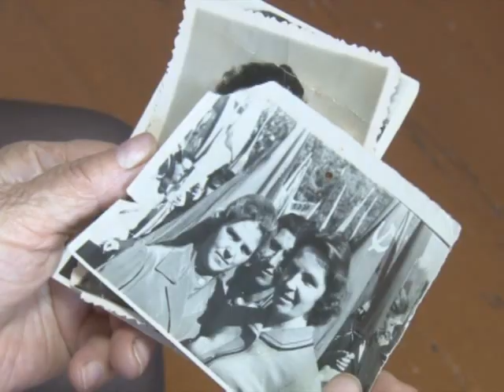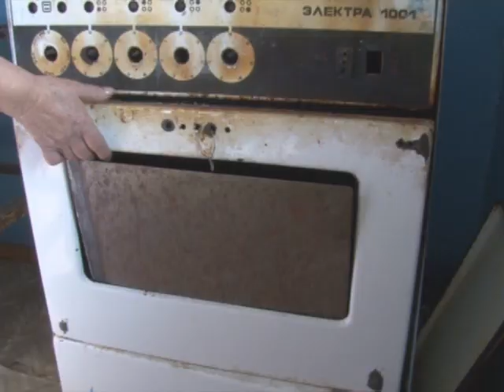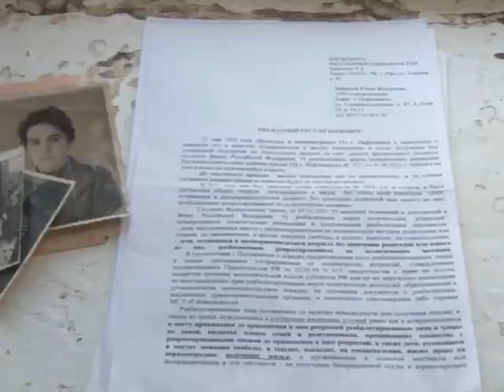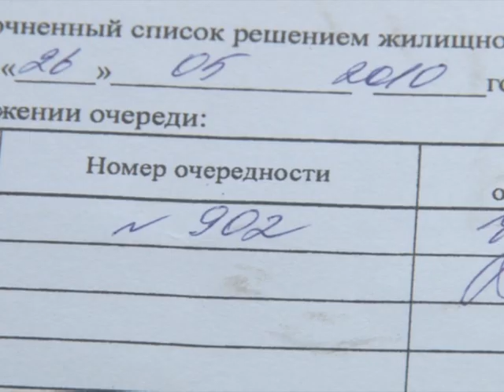Не по закону, но по совести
Пенсионерка Юлия Федоровна стоит на 902-м месте в очереди на жилье. Правда, по мнению  местных властей претензии пенсионерки не оправданы. В ситуации разбиралась наша съемочная группа.